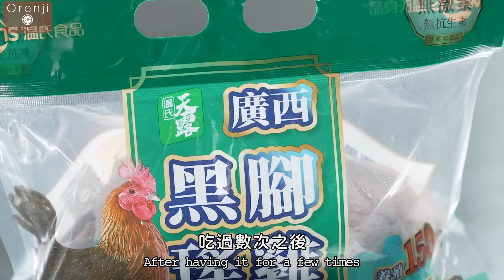Ricky教室 低溫慢煮黑腳瑤雞平靚正 雞髀柔軟嫩滑 連雞胸都水潤多汁Bang for the buck slow-cooked black feet Yao chicken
「這隻來自溫氏天露黑腳瑤雞是我的衷心推介，雞髀柔軟嫩滑，雞胸水潤多汁，而且價錢真的超值。大家試試用這個低溫慢煮的方法，做一頓既好吃又令人開心的菜式。」名廚Ricky笑說。他本身很喜歡吃雞，所以經常會試不同的雞種，最近他便愛上了這款來自廣西的名種雞，因為它的腳是黑色的，所以又叫做黑腳瑤雞。「它不單止有雞味，肉質軟滑而飽滿，肥油又不多。」今次Ricky便用它來示範做白切雞。先把雞劏好，然後用自家製的湯底來低溫浸雞。「水溫最好維持在攝氏80度，大約浸廿分鐘，這樣肉質便不會太腍，又不會粗糙。」待雞浸熟之後，隨即用浸過雞的湯來煮大白菜，一下子吸收了雞湯的精華，加上用新鮮沙薑做的薑蓉來蘸雞，可想而知有多好吃。

黑腳瑤雞大白菜
Black feet chicken with braised cabbage

材料 (Ingredients) ：

黑腳瑤雞 1隻
Black feet chicken 1pc

雞湯 1公升
Chicken broth 1L

薑片20克
Ginger 20g

蝦米40克
Dried shrimps 40g

白胡椒 4克
White peppercorn 4g

沙薑 50克
Sand ginger 50g

玉薑 50克
Ginger 50g

蔥粒 20克
Scallions 20g

生油 50克
Oil 50g

生抽 10克
Light soy sauce 10g

大白菜 1個
Napa cabbage 1pc